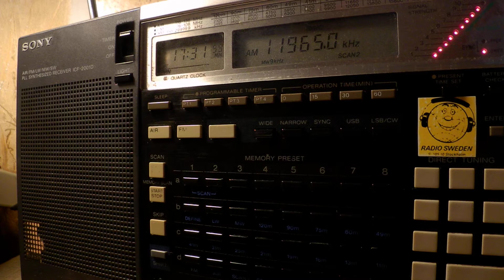08 07 2017 SPL relay BaBcoCk Dimtse Radio Erena in Tigrinya to EaAf 1730 on 11965 Secretbrod